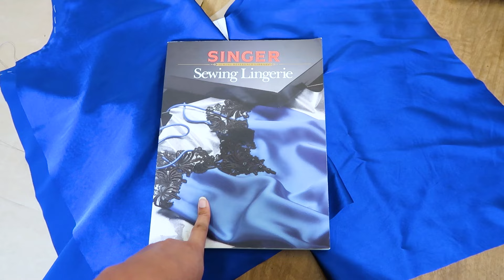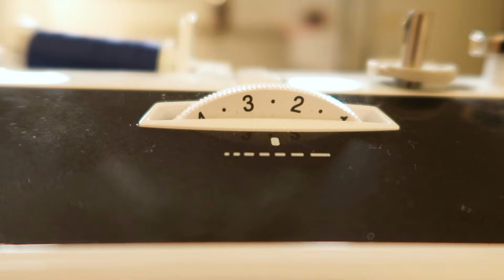Sewing A Silk Pajama Set | Sewing Vlog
Hi Friends! Today I'm showing you how I finally made my silk pajamas! I'm so excited to finally have these done. They feel so luxurious and soft, it was well worth the wait. Also ticking off a make nine goal.

0:00 Intro
0:43 History Lesson
02:08 Patterns I'm using
03:18 Sewing the Top
08:33 Sewing the Bottoms
11:23 Reveal and Wrap Up

True Bias Ogden Cami for the top and self drafted shorts

SOURCES

Anonymous-Astana Graves Dancer.JPG
The official position taken by the Wikimedia Foundation is that "faithful reproductions of two-dimensional public domain works of art are public domain".